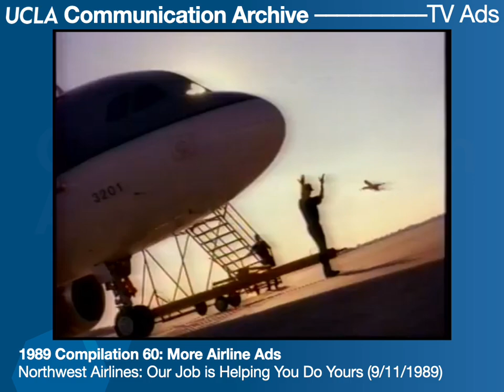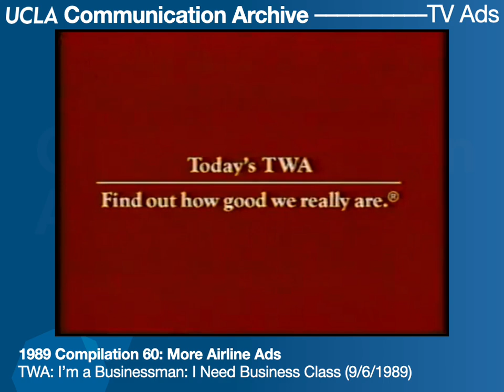1989 More Airline Ads from UCLA Comm. Archive, Featuring Gene Hackman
Volume 60: More Airline TV Ads. These ads include:
* American Airlines: Committed to Personal Service (9/15/1989)
* Mexicana Airlines: Magic Fills the Air (8/20/1989)
* Northwest Airlines: Our Job is Helping You Do Yours (9/11/1989)
* TWA: I’m a Businessman: I Need Business Class (9/6/1989)
* United: Dedicated to Giving You the Service You Deserve (9/11/1989) (V.O. by Gene Hackman)

From the archives of the UCLA Department of Communication. Digitized 2023 thanks to the generous support of our alumni and friends. Help support our digitization efforts

The views and ideas expressed in these videos are not necessarily shared by the University of California, or by the UCLA Department of Communication.